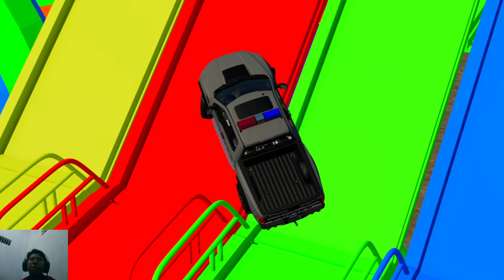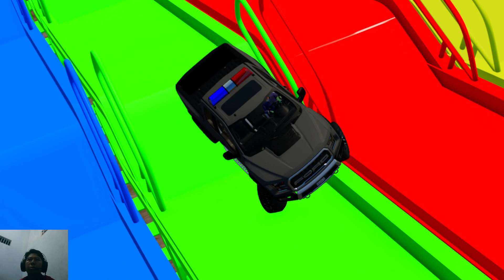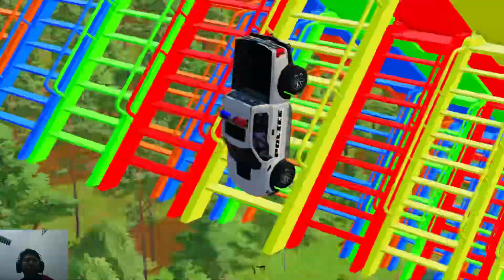2 Transporting of color - Ford Police Car - car colorful cute vehicles - Farming Simulator 22 FS22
Transporting of color - Ford Police Car - car colorful cute vehicles - Farming Simulator 22 FS22